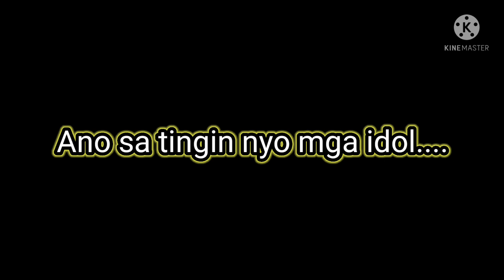MAY IMPORT NA DUMAYO SA BARYO 25K KASADO PUSTA | Team Alpha Ba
Zup mga idol, dumayo kami sa baryo, ang ganda ng palaruan sa liblib hehehe, sariwa ang hangin napapaligiran ng mga puno, ok rin mga manlalaro at ang laki ng pustahan grabe. Location ng lugar mga dito sa Morning star Bgy.Gaya Gaya San Jose Del Monte Bulacan So tara mga idol laro na tayo. KAMPIHAN NA

Pls visit my youtube channel
Team Martus VLOG

Team Martus VLOG

Ramlin Zupladoh Sutram

boss_marky26